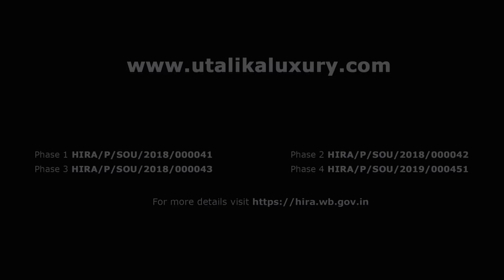Phirey Paowa- A short film by Ambuja Neotia | Utalika Luxury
Wonderful memories are created in wonderful spaces, that stretch over a lifetime. Presenting one such story, woven around the special bond shared by a grandson and his grandma, secured by the timelessness of spaces. This Durga Puja, as we pray to the Goddess Supreme to free the world from all infirmities, let those sweet memories bring comfort, joy and renewed strength for a better tomorrow.

Creative Agency - SVF Brands
Concept : Debopama Sinha
Director - VIK
DOP - Sanjib Ghosh
Script - Arnaab Bhaumik
Edit - Amir Mondal, Avik Maity
Colour & DI - Amir Mondal
Line Producer - StoriBoat
Executive Producer (StoriBoat) - Pratyush Mondal